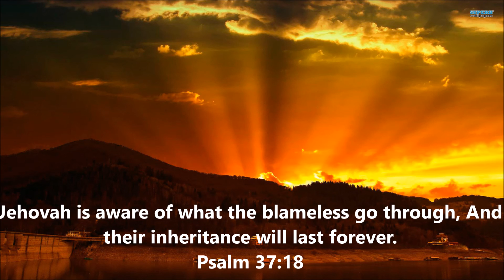Kathleen So Hard To Say Goodbye